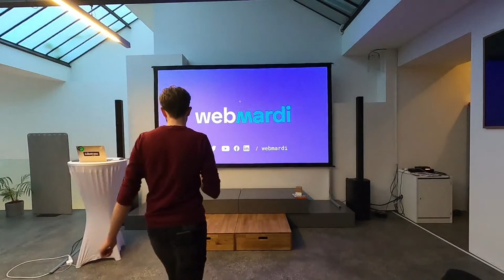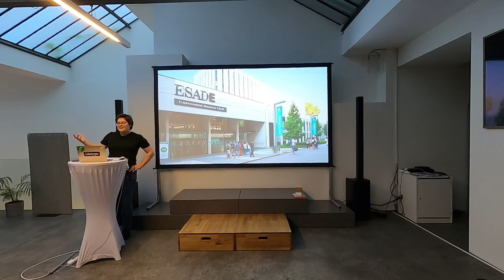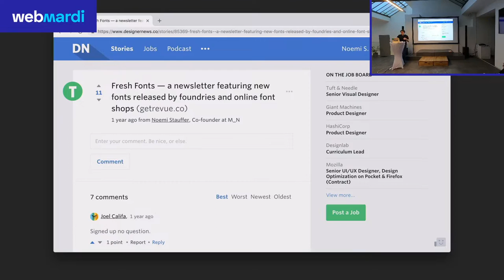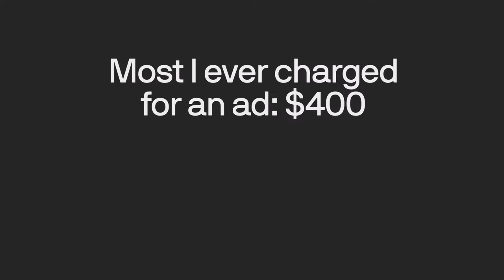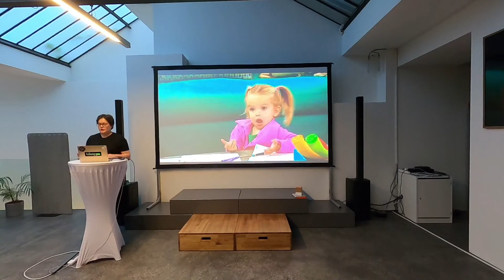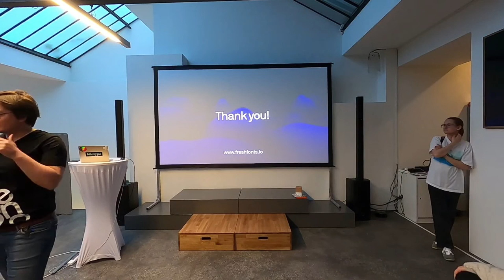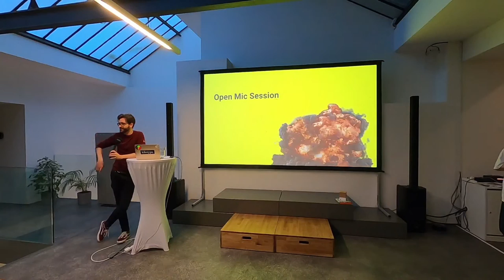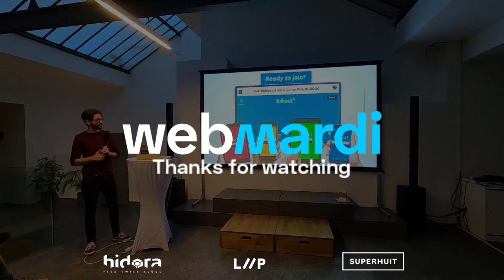#134 | Fresh Fonts — The journey of building and monetizing a newsletter - Noemi Stauffer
Noemi Stauffer is the founder, curator, and editor of the Fresh Fonts newsletter, an email list counting more than 21,000 subscribers, with a successful paid version. In her talk, Noemi will share some lessons learned the hard way, but also, some good practices for anyone interested in publishing, growing, or monetizing a newsletter.

On a humorous tone, Noemi shares some personal setbacks along the way, how she deals with impostor syndrome, and what makes Fresh Fonts one the most respected newsletter in the typographic landscape. Last but not least, she will share the impact that her recently-released website is having on the newsletter’s growth, and on its profitability.

🎤 Speaker - Noemi Stauffer - CEO & Founder @ Fresh Fonts
💬  Will be held in English
💻 Accessible - Designers, Entrepreneurs,marketing,communications & “font lovers”
🔎 Theme Email list / newsletter
📍 Jobtrek - Lausanne

Thanks to our wonderful premium sponsors @liip_ch & @hidora that help us to make this journey possible 🙂